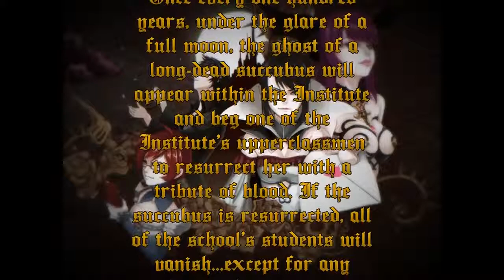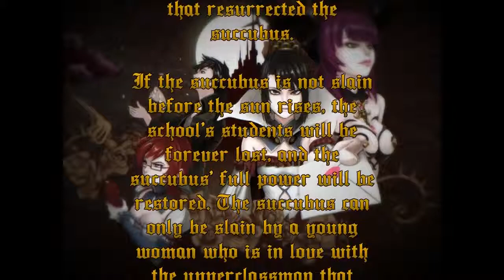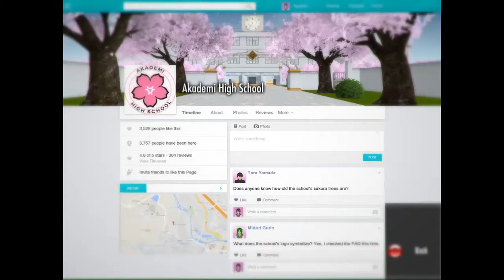Basement Quality DateNight2018 - Yandere Simulator (Part 2/2)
Pat, Nathan, and Taha murder high schoolers and return undergarments

Holy shit they added a whole Castlevania segment